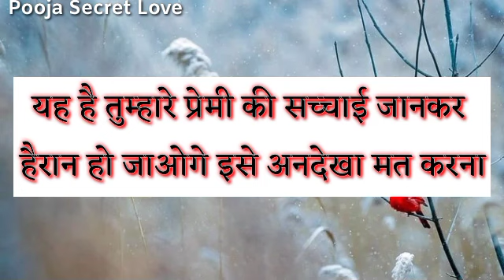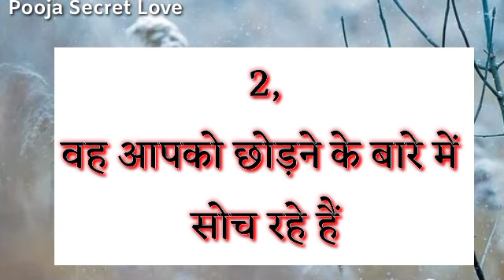Love Quiz Game Today | Choose One Number Today | New Love Quiz Game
Love Quiz Game Today | Choose One Number Today | Today Love Quiz Game | New Love Quiz Game
ये है आपकी प्रेमी की सच्चाई जानकर हैरान हो जाओगे अनदेखा ना करें